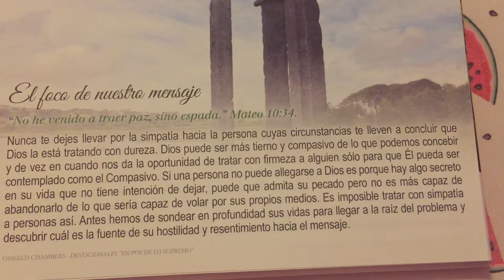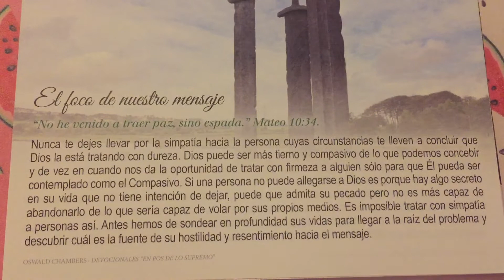El foco de nuestro mensaje ~ Versículo Bíblico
“No he venido a traer paz, sino espada .” Mateo 10:34.